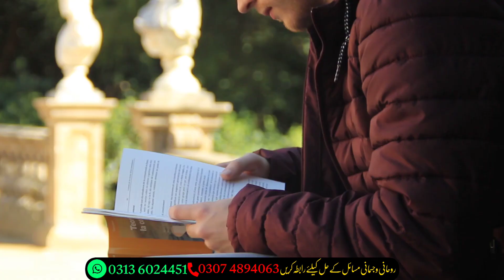Ganjepan Ka ilaj / Boldness Treatment / Ganjapan Khtam Karny Ka Tarika / Hair Fall Solution / Hair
Ganjpan ka Asan Ilaaj Jald baal Ajainge || B
ganjpan
hair fall
hair thinning
home remedy for hair fall
ganjapan ka gharelu ilaj
ganjapan ka gharelu ilaj in hindi
baldness home remedy
baldness treatment by dr bilquis shaikh
dr bilquis shaikh
baldness remedy india
ganjpan ka gharelu upchar
home remedy baldness
hair loss
dr bilquis
gharelu upchar
home remedies
hikmat Aur Rohaniyat Ke Raaz
Ganjpan kya hai